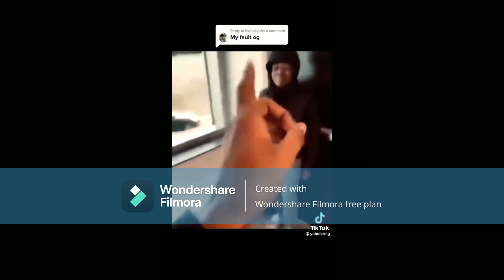Random memes I found on discord